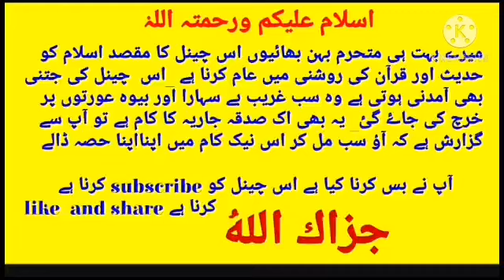Insan ke Chehre par Ronak Kaise Aati Hai.|beatiful#women|men|Mulana Makki Al Hizaji|Bisma Tv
Insan ke Chehre par Ronak Kaise Aati Hai.